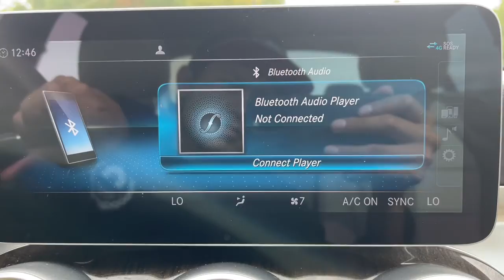2020 Mercedes-Benz C-Class Milford, Mendon, Worcester, Framingham MA, Providence, RI 44129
Used 2020 Mercedes-Benz C-Class available near me in Milford, Massachusetts at Imperial Chevrolet. Servicing the Mendon, Worcester, Framingham MA, Providence, RI area.

Imperial Chevrolet
18 Uxbridge Rd

Recent Arrival! Navigation System, Sunroof / Moonroof, Apple CarPlay / Android Auto, Power Leather Seats, Heated Seats, Backup Camera, Bluetooth, Cruise Control, Power Windows, Power Locks, Steering Wheels Radio Controls, Aluminum Wheels, Blind Spot Monitoring. White 2020 Mercedes-Benz C-Class C 300 4MATIC 4D Sedan C 300 4MATIC 4MATIC 9-Speed AutomaticbrbrAwards:br * JD Power Initial Quality Study (IQS)brbrPriced below KBB Fair Purchase Price! Clean CARFAX. CARFAX One-Owner. 2.0L I4 Turbocharged 23/33 City/Highway MPGbrbrMORE ABOUT US: Imperial Cars Purchase With Confidence: 1) Free Car Fax Vehicle History Report available for all our vehicles online. 2) Our vehicles are Imperial Certified and go through a rigorous Multi-Point vehicle inspection. 3) Bottom line pricing. 4) 5-Day or 200 Mile Vehicle Exchange Program for your total confidence. If you are not happy with it bring it back within 5 days or 200 miles and we'll give you a credit of your full purchase price toward the purchase of another vehicle. (Excludes Renewed for You vehicles.)brbrPrice does not include tax, title, registration, documentation fee or other applicable fees. Price does include Imperial Trade assistance bonus of $1,000 Imperial qualifying retailable trades with less than 10 years of use from original in service date. To receive advertised promotional price, the vehicle must be paid in full and take same day delivery from dealer stock. Call or email our phone and internet team for the most current information and Imperial discounts. Price cannot be combined with any other discounts or promotions and is subject to change based on market value at any time without notice, customer must mention promo code in order to qualify for internet special discount. The information contained herein is deemed reliable but not guaranteed, dealer not responsible for any misprint involving the price or description of the vehicle, it's the sole responsibility of buyer to physically inspect and verify such information prior to purchasing. Transparency is our goal. NO WHOLESALERS OR DEALERS! Some of our Pre-Owned vehicles may be subject to unrepaired safety recalls. Check for a vehicle's unrepaired recalls by VIN